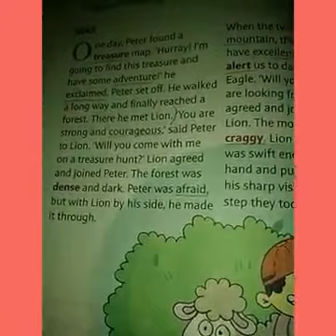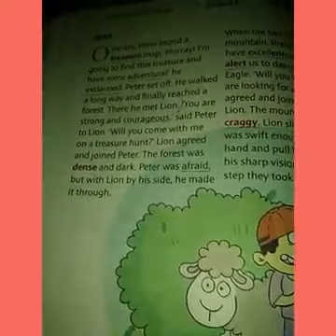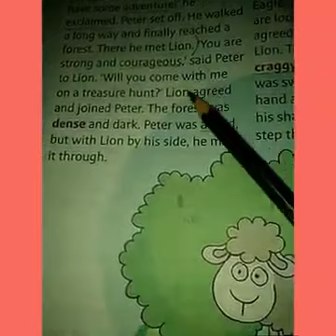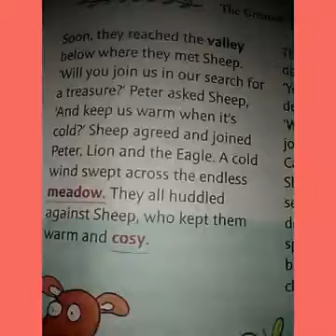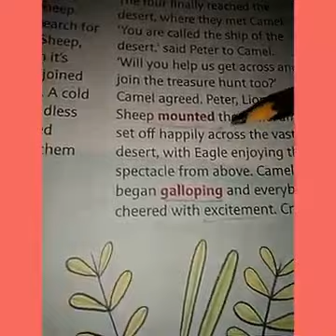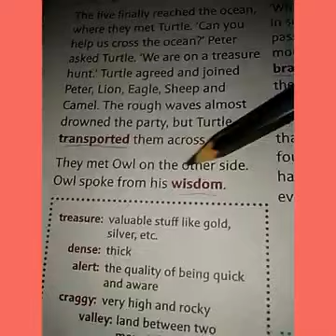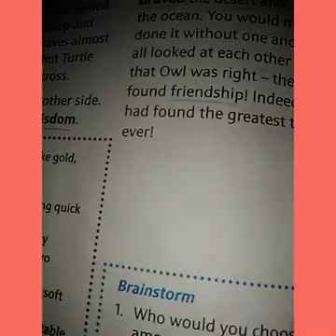Class-2(Eng.Rea.)The Greatest Treasure